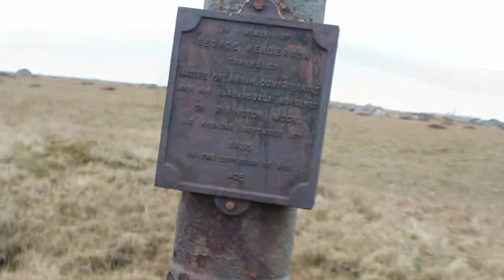ADS - OUT IN THE FIELDS OFFICIAL VIDEO 2017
Written by ADS
Produced by JC
Filmed directed and produced by JC for triple 6 media mayhem productions
Taken from the Out In The Fields EP
Coming soon!